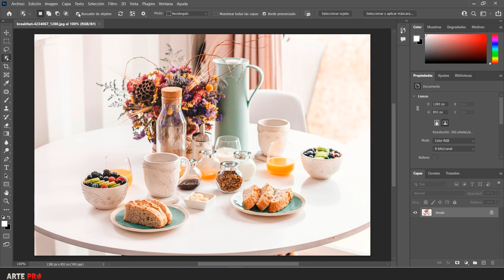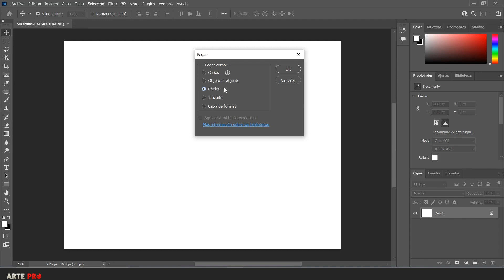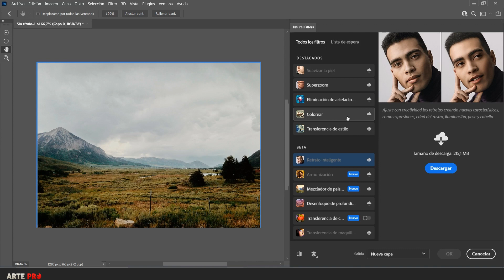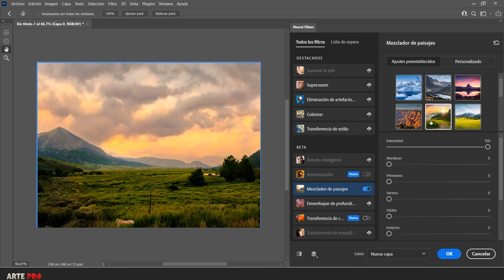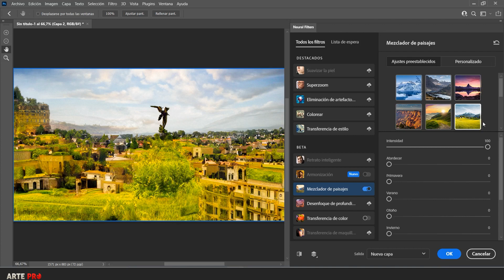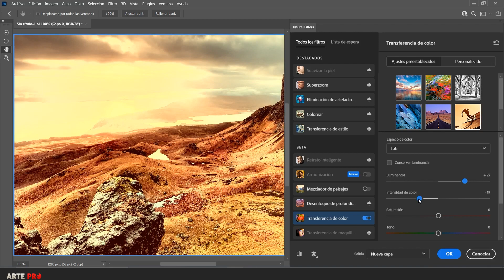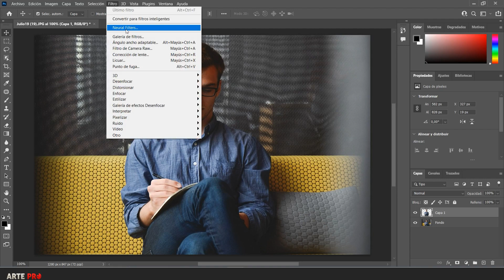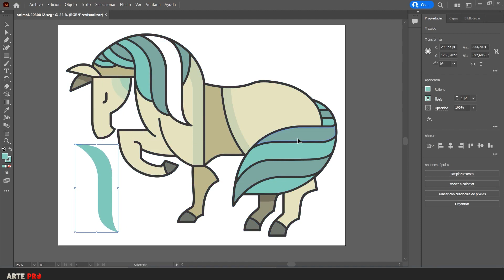Photoshop 2022 ⭐ Top 7 Novedades!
En este tutorial vemos las novedades de Adobe Photoshop 2022, su última versión. Os muestro las mejoras de este programa en español, que además de nuevas herramientas y funciones incorpora nuevos filtros neurales basados en inteligencia artificial verdaderamente asombrosos. Y además algunas de estos cambios se conservan en Photoshop CC 2023 en su versión 23.0 y no solo tienen aplicación en la edición o el retoque fotográfico, sino que incorpora alguna mejora muy notable para ilustradores y diseñadores, como la importación de trabajos vectoriales por capas o la mejora de los degradados.

00:01 Introducción a Adobe Photoshop 2022
00:33 La herramienta de selección de objetos + Buscador de objetos (actualización)
01:52 Exportar vectores desde Illustrator a PS por capas editables.
03:06 Neural Filters Intro
03:50 Filtro Mezclador de Paisajes (descargar desde la nube) - Modificar la estación.
06:45 Filtros Neurales de Photoshop 2021: Suavizar la Piel, Super zoom, Colorear fotos en blanco y negro, Retrato inteligente, etc.
07:49 Filtro de Transferencia de color - Paletas y ajustes de imagen
09:22 Filtro de Armonización
10:51 Despedida

Puedes descargar los programas de la web de Adobe y tener la actualización gratis y automática en cada uno de ellos si estás suscrito y con licencia.

New features Photoshop 2022. Photoshoot tutorial.